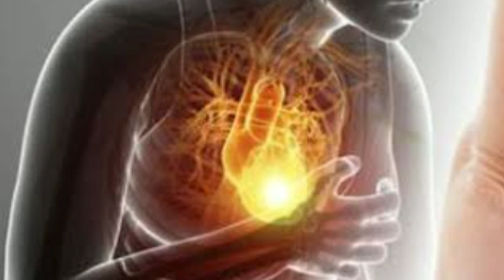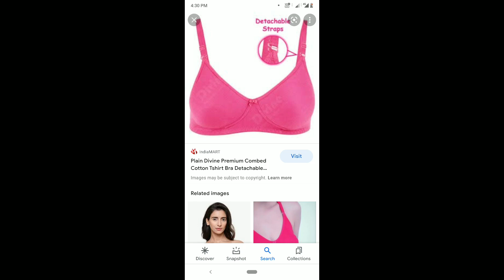எந்த dressக்கு எந்த Bra போடணும்னு தெரிஞ்சுக்கோங்க... How to choose correct Bra..Bra tips..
Hi friends welcome back to Halima's world..how to choose bra correctly..bra tips..